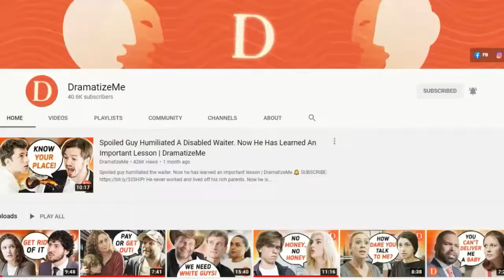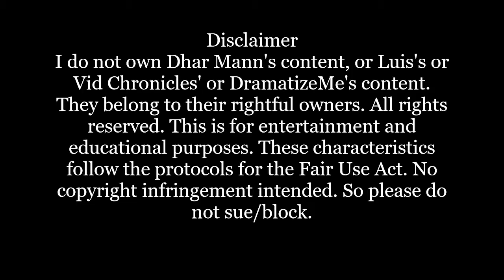Bubba commentates/reacts to Dhar Mann, Luis, Vid Chronicles and DramatizeMe -- Life Lessons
I am in a huge agreement with Dhar Mann and the others about life lessons and that we are advised to treat people the way we want to be treated. Support one another. I hope you understand these things.

Voiced by Bubba Rottweiler

Reacted by Bubba Rottweiler

Persona belongs to myself, inspired by Milly Ways on GaiaOnline and Imgur